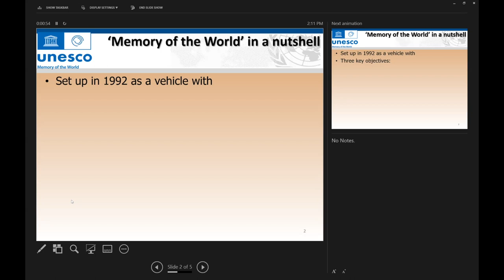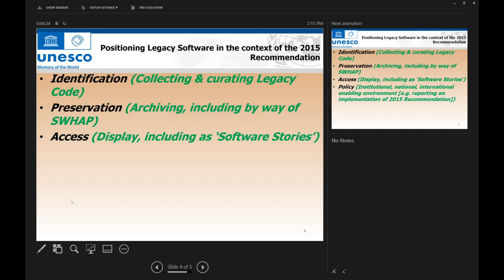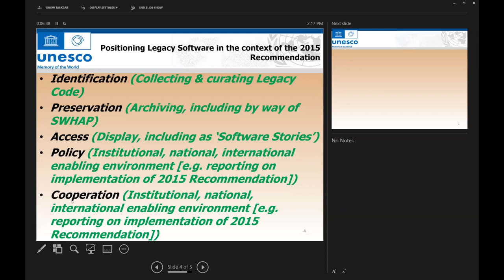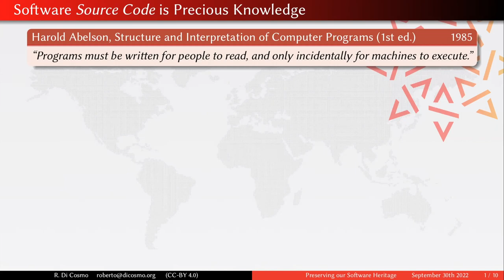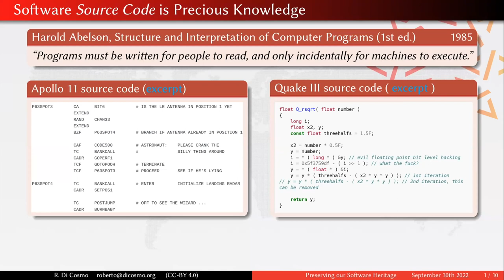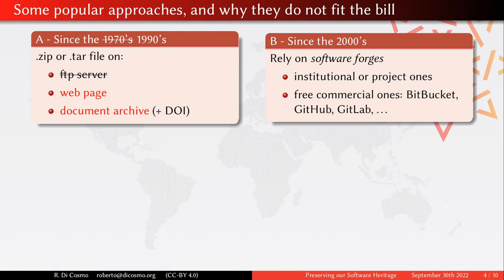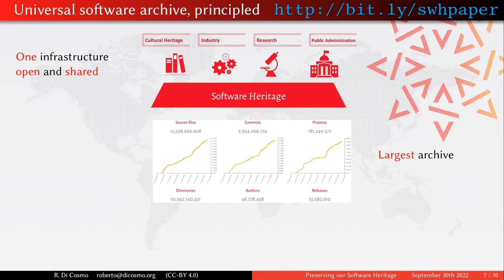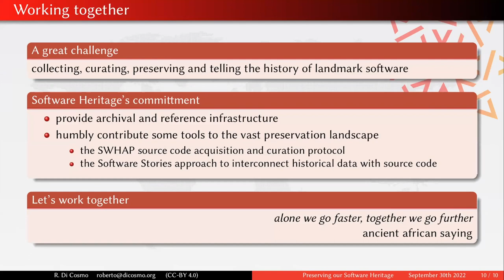SWHAP Days 2022 - Welcome address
Presented by:
* Roberto Di Cosmo, Director, Software Heritage
* Fackson Banda, Chief, Documentary Heritage Unit, UNESCO
* Anne-Catherine Fritzinger, Director of Libraries, Sorbonne University
* Fabrice Kordon, Director, LIP6

Software Heritage is an ambitious nonprofit, entirely Free/Open-Source Software (FOSS) initiative that aims at collecting, organizing, preserving for the very long term, and sharing all publicly available software in source code form, together with the corresponding complete development history where available.

We are very excited to share the videos from the SWHAP Days, a two-day workshop to reflect on the current state and the future of software preservation, exploring challenges and opportunities related to the collection, archival and display of our landmark legacy software.

Organized with the support of UNESCO, Inria and Lip6, this workshop will also be the chance to learn more about the Software Heritage Acquisition Process (SWHAP) and the Software Stories presentation platform, developed with support from UNESCO in collaboration with the University of Pisa and the sciencestories.io team.

SWHAP Days took place in Paris and online on the 19th and 20th of October 2022.

Software Heritage director and host: Roberto Di Cosmo
Production: Morane Gruenpeter
Programme chair: Elisabetta Mori
Communication: Marla Da Silva
Location coordination: Fabrice Kordon and Anna-Marie Reytier, LIP6
Online coordination: Sabrina Granger & Lunar Bobbio
Editing: Giulia Del Piero